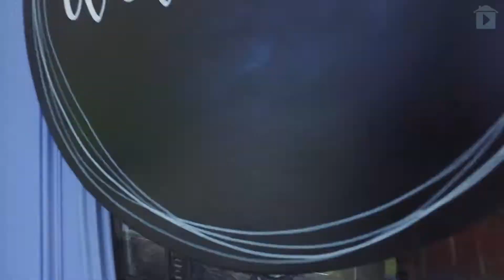204 25th Street Opelika, AL Tori Beth Thompson, Homelink Realty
Awesome Investment Opportunity! Cozy 2 Bedroom 1 Bath Cottage in Pepperell Mill Village. Covered Front Porch. Living Room with Wood Floors. Eat-In Kitchen with Updated Cabinets, Granite Countertops, Cooktop, Oven, and All Appliances Included. 2 Bedrooms with Wood Floors and Crown Molding. Fenced Back Yard. Storage Building.